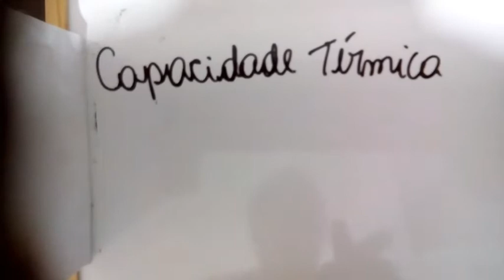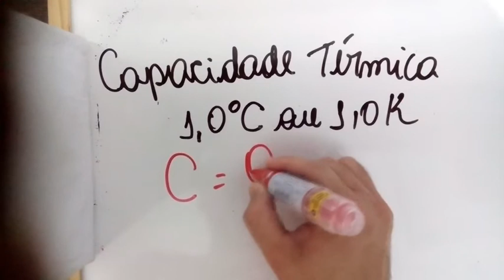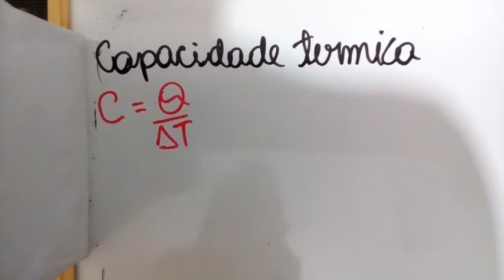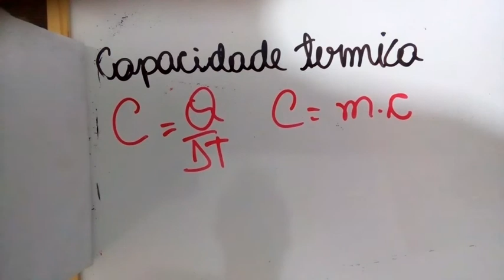Aula 4- Calorimetria- Física